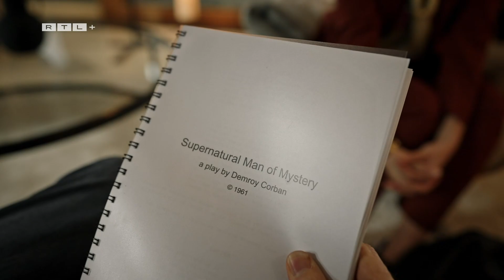Trailer: "Ze Network" (Englische Version) mit David Hasselhoff | Ab dem 01. November streamen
David Hasselhoffs neue Hauptrolle in einem Theaterstück in Deutschland katapultiert ihn ins Zentrum einer internationalen Agenten-Verschwörung. Wo ist er da reingeraten? Und was hat Henry Hübchen damit zu tun